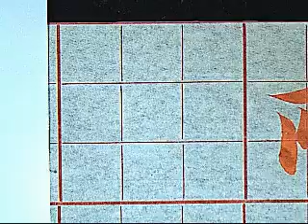王羲之蘭亭集序302雖.wmv